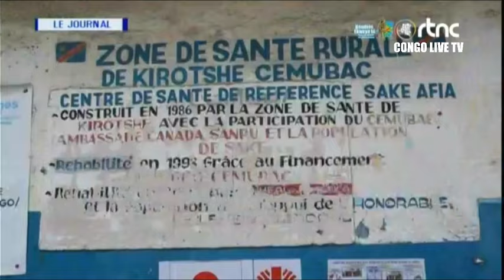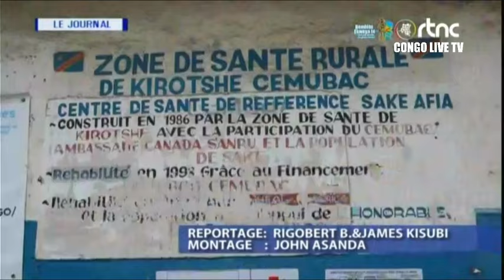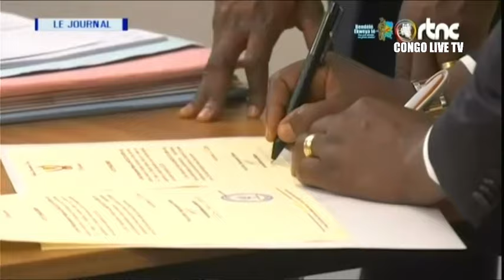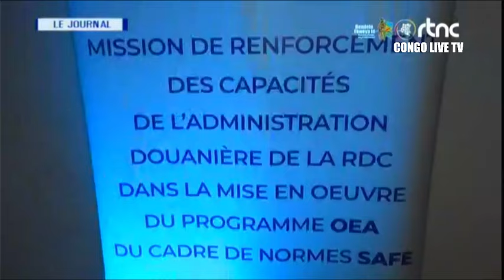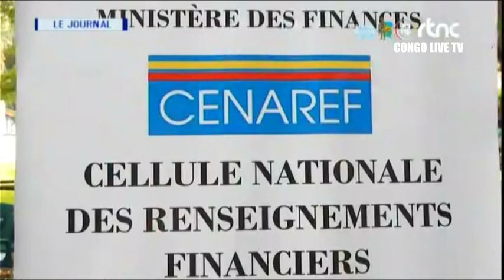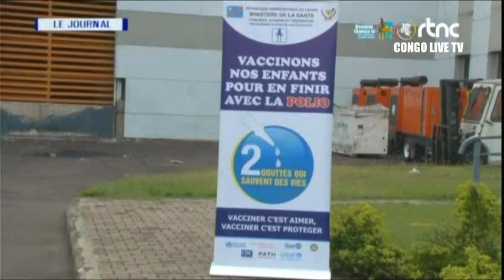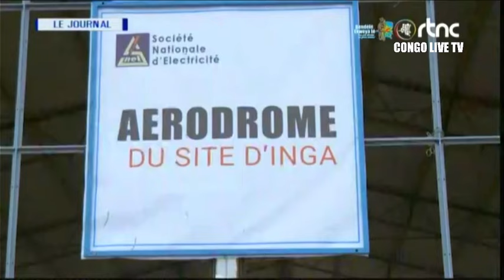🔴RDC : SUIVEZ LE GRAND JOURNAL DE CE LUNDI LE 19.02.2024 RTNC EDITION 20H00